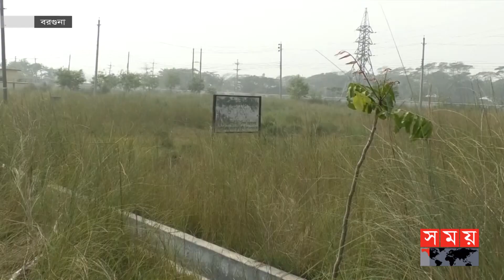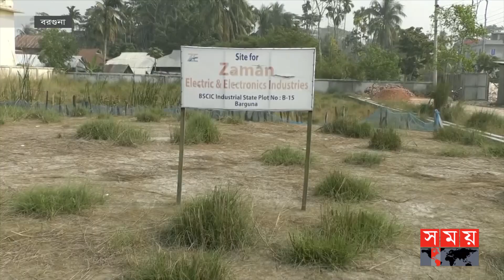শিল্প নগরীতে পরিণত হবে বরগুনা! | BISIC | Barguna News | Somoy TV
সম্ভাবনা থাকলেও গ্যাস সরবরাহ না থাকায় বরগুনায় গড়ে উঠছে না কল-কারখানা। বিভিন্ন নামিদামি শিল্প প্রতিষ্ঠান জমি কিনলেও গ্যাস না থাকায় বছরের পর বছর তা খালি পড়ে আছে। সংশ্লিষ্টরা বলছেন, পাইপলাইনের মাধ্যমে গ্যাস সরবরাহ হলে শিল্প নগরীতে পরিণত হবে বরগুনা। এতে পায়রা বন্দর ও পদ্মাসেতু কেন্দ্র করে জেলায় আমূল পরিবর্তন আসবে ব্যবসা-বাণিজ্যে।